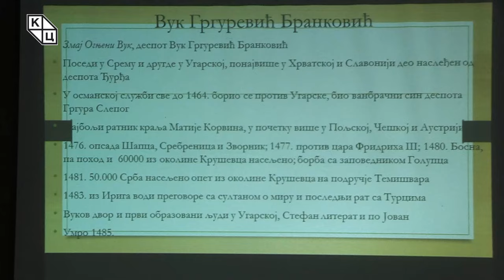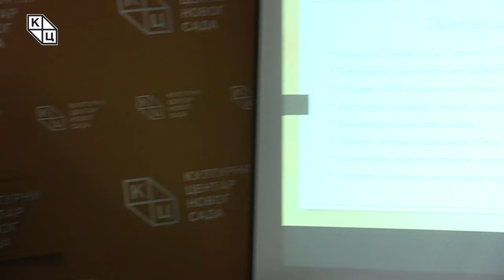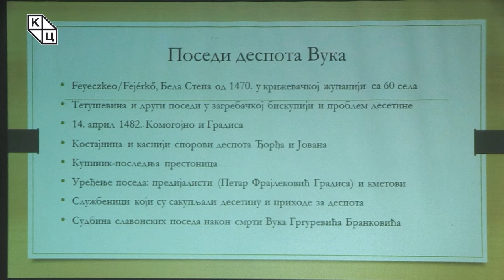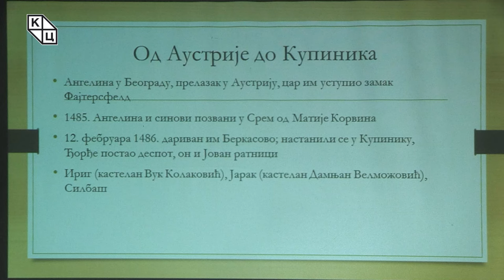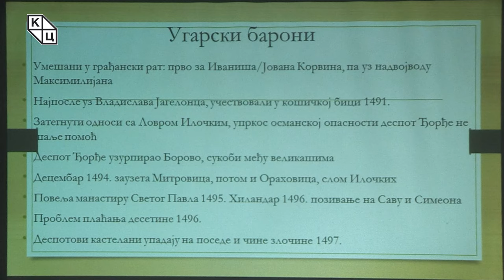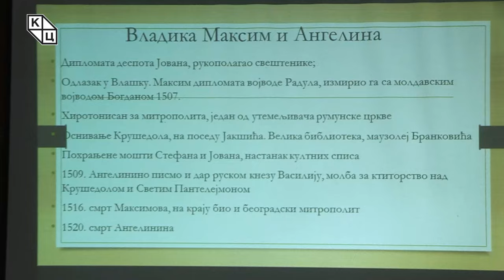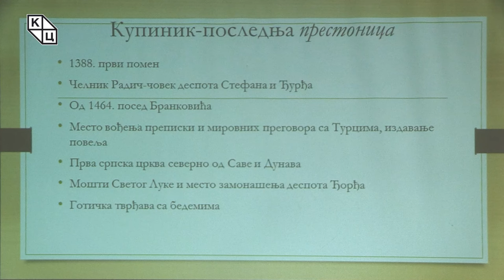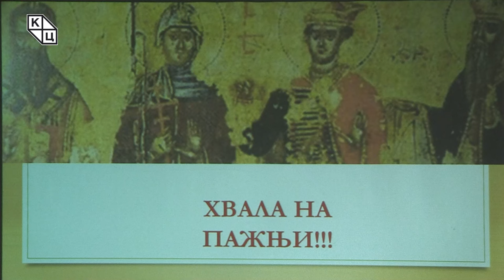др Борис Стојковски - „Сремски Бранковићи – историја и традиција”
Предавање историчара др Бориса Стојковског на тему „Сремски Бранковићи – историја и традиција” (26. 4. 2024)

Деспота Стефана Лазаревића на престолу је наследио његов сестрић Ђурађ Бранковић (1427–1456). Иако је имао три сина, стицајем трагичних околности наследио га је најмлађи син Лазар. Наиме, због Ђурђеве противтурске политике, по налогу султана Мурата II ослепљена су двојица старијих синова, Гргур и Стефан, који су се као таоци налазили у анадолијском граду Токату. Снажни утисак који оставља овај сурови чин појачан је чињеницом да је Мурат II био ожењен Маром, Ђурђевом кћерком и сестром ослепљених принчева који ће 1444. године у размени заробљеника поново стићи у Србију.